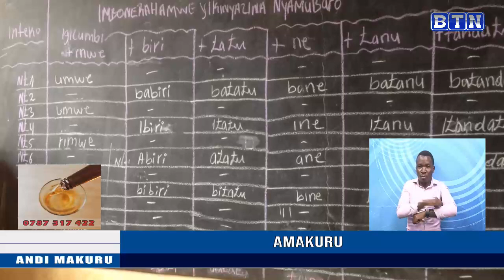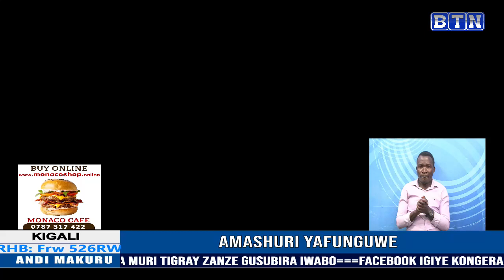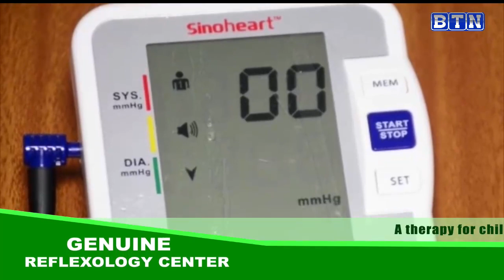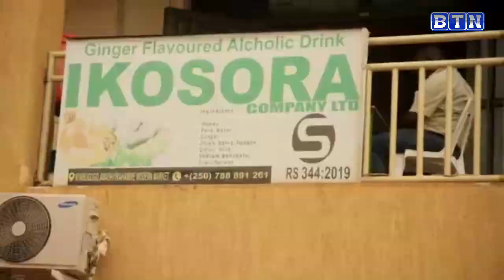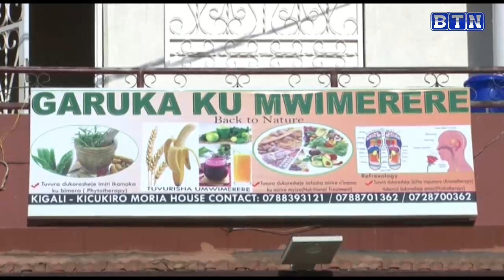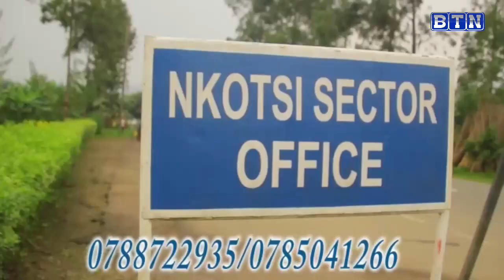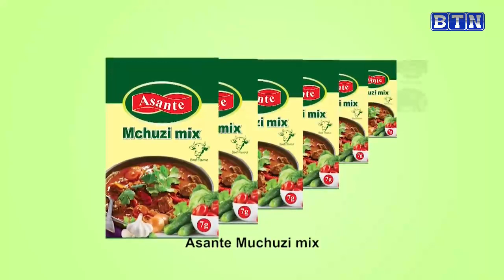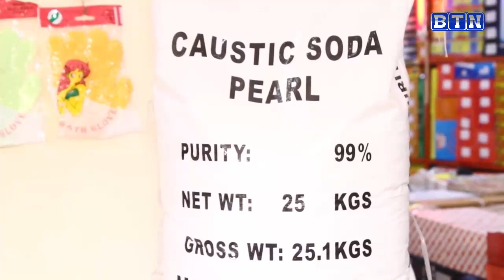AMAKURU YA SAA TATU, : NYANZA: UMUTURAGE YASEMBEREJWE N'UBUYOBOZI KUBERA KUBURANA MILLION 40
NYANZA: UMUTURAGE YASEMBEREJWE N'UBUYOBOZI KUBERA KUBURANA MILLION 40 ZANYEREJWE ZARI ZIGENEWE ITSINDA RY'ABAGORE YARAYOBOYE